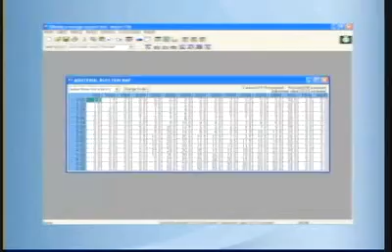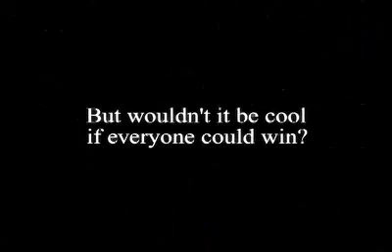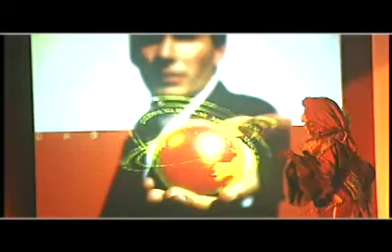Toby Wallwork : Demo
My editor/producer/coffee drinker demo.  I use this to get work.